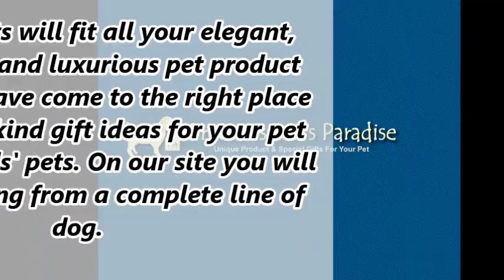Precious Pets Paradise : Sherpa Dog Carrier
The Original Sherpa bag is the official soft-sided carrier, airline approved for in-cabin use on most major airlines. Recommended for use by veterinarians, the ASPCA, the Delta Society, Humane Society, and any four-legged customers that have had the privelege to travel in a Sherpa Dog Carrier. Precious Pets Paradise are certain that you will find a Sherpa model to suit you and your

Address:- 5600 NW 72nd Avenue # 8525, Miami Springs, Florida 33166